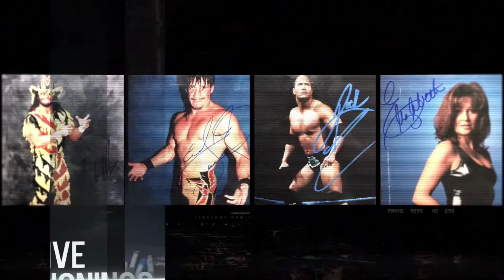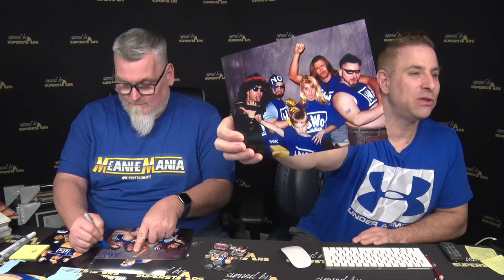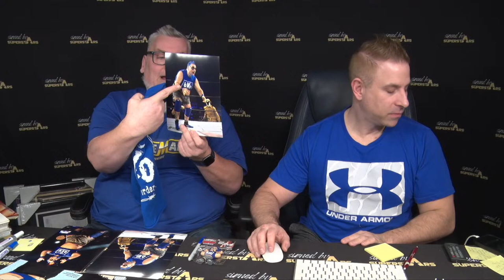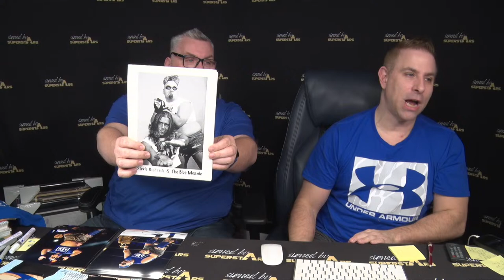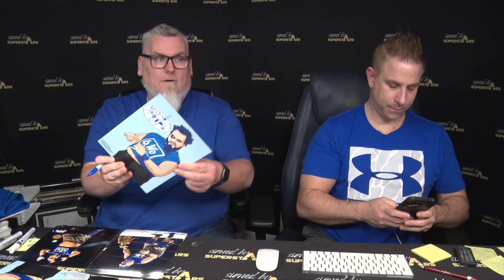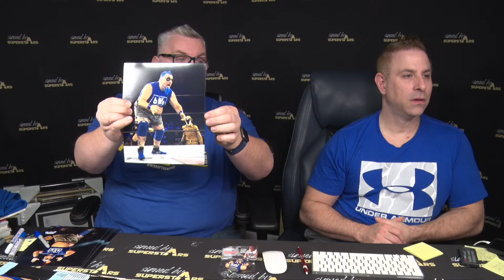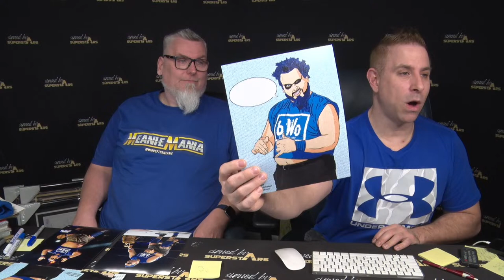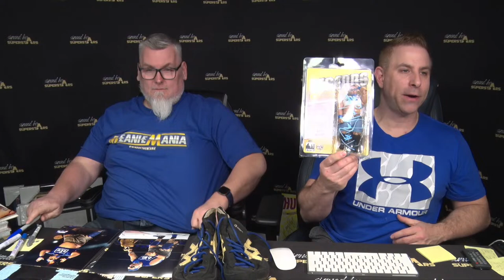Blue Meanie LIVE in-studio signing!